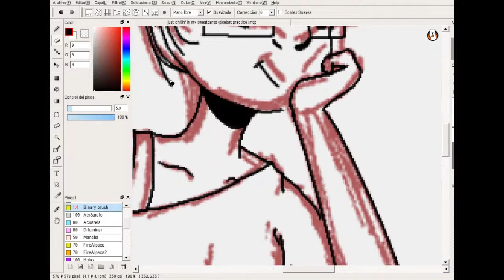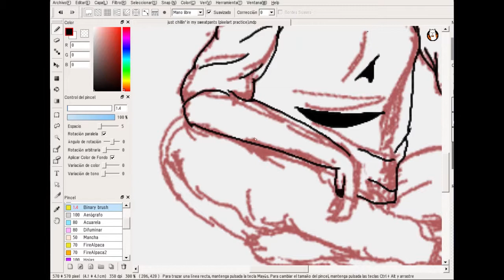just chillin' in my sweatpants - original [speedpaint]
lmao wassup everyone. so i suddenly got the urge to do pixelart, dunno why but here it is! i wanted to make a gif but then i got lazy. also there are some parts that haven't been recorded?? like the coloring and stuff, my recording program messed up probably. sorry about that.

as to stuff i'm working on: an OC animatic of Kevin Hart's "my mom gave me permission to cuss one time" (starring emily as kev and me as mom) and well. i'm planning on binge watching Gravity Falls when i get home from a camp (i'm leaving for two weeks!! yay) so i have in mind to do some pixelart of Will Cipher and some human Bill (because those guys are my aesthetic) in the meantime. like heck yeah i haven't watched it yet but i'm gonna draw them. c'mon with that logic, kashi.

anyways.